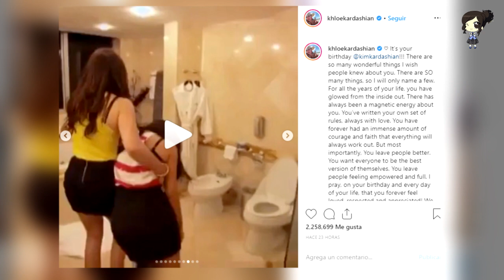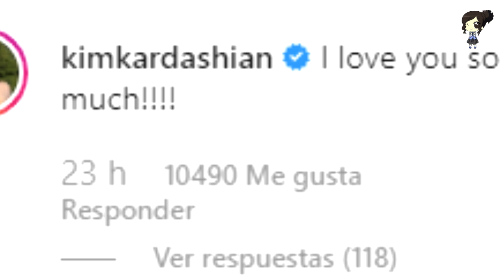Khloe Kardashian Avergüenza a Kim Kardashian En Su Cumpleaños